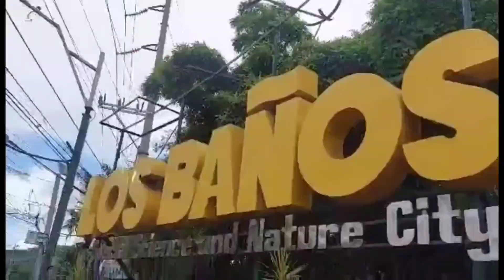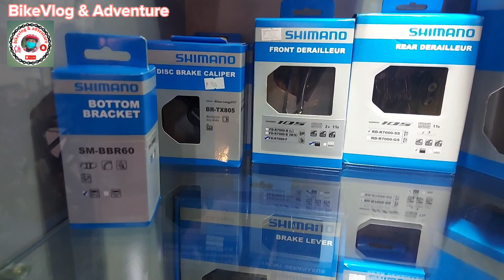FROM 2X CHAINRING SET CHANGED TO 1X SET UP 36T (Round)✅️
from 2x setup changed to 1x setup
nag lomi
sobrang pogi ni vic-cy
sobrang happy
bikevlog & adventure
nag bike check